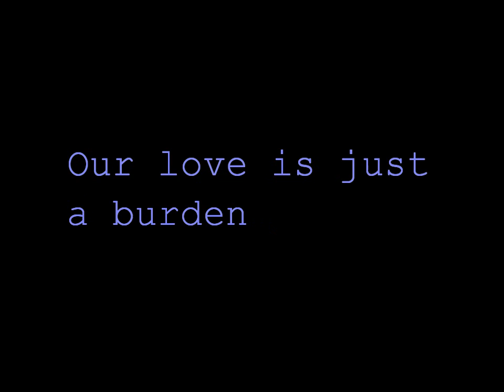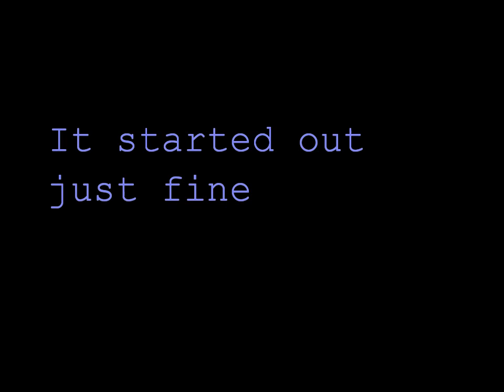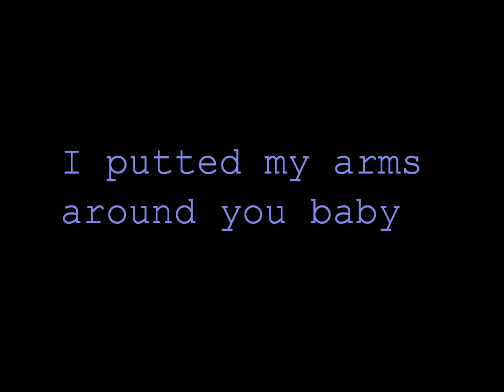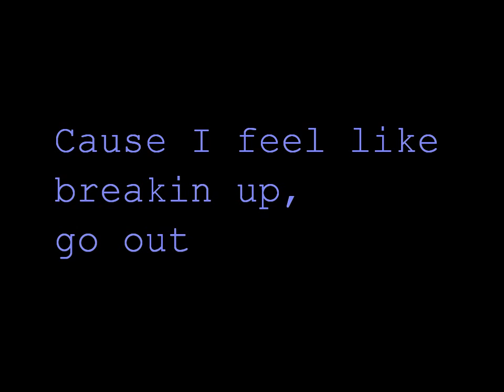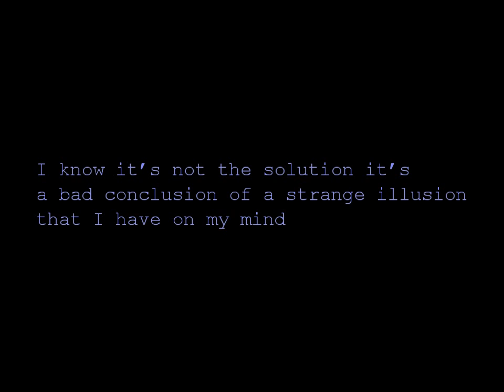Olle Hedberg - EXIT - original song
Recorded in my bedroom just for fun..
I play all the instruments and all the vocals are mine...
lyrics and music is my own, hope you like it... My favorite part is 3,30 and out..